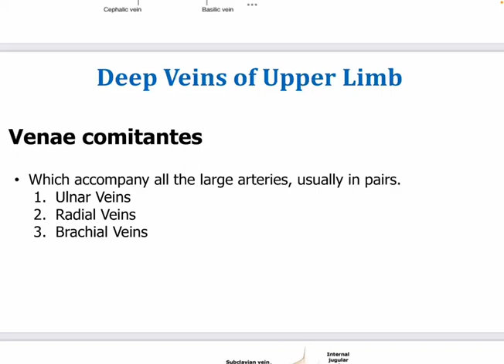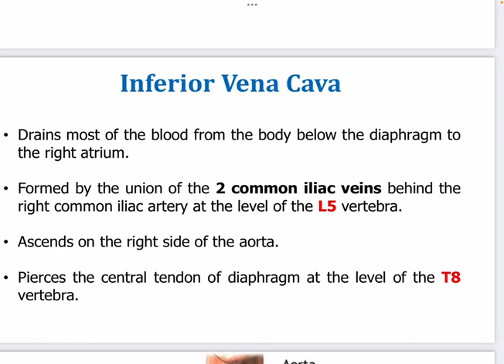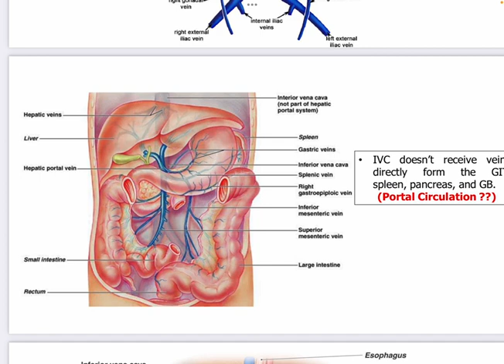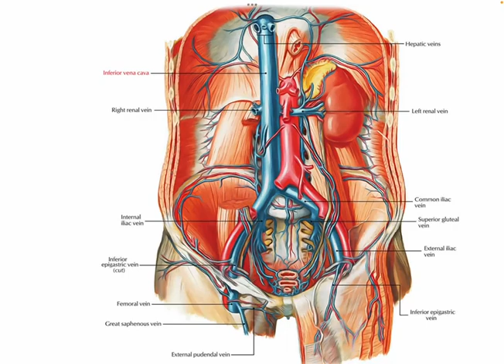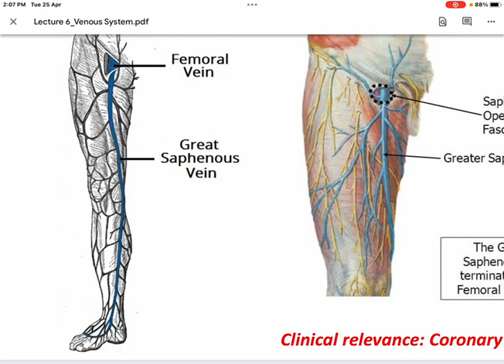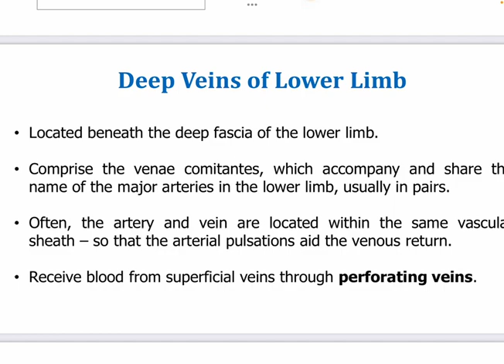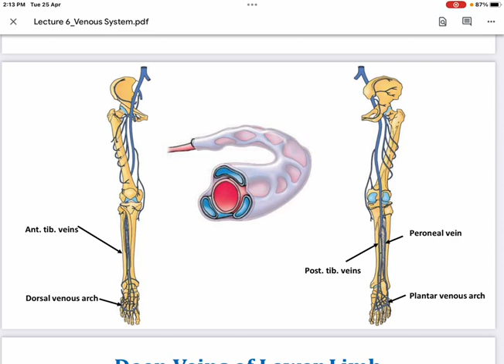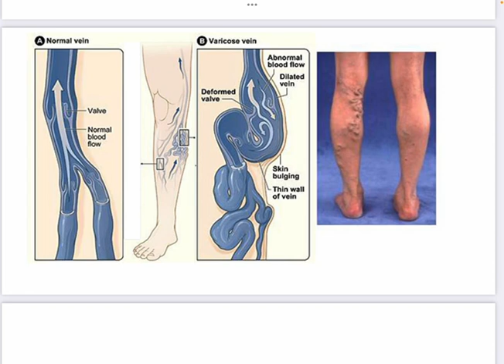Anatomy lec10 (part2)